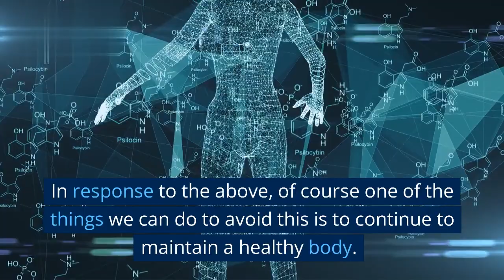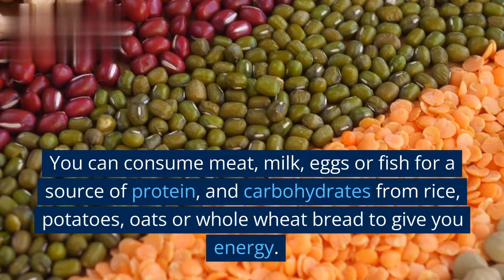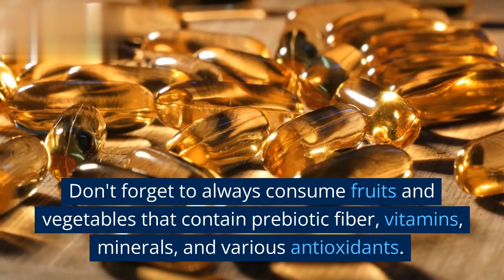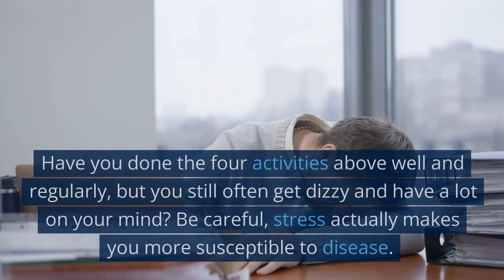5 Tips for Maintaining Body Health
Running a healthy lifestyle is the basis of keeping the body fit. Moreover, until now the world is still struggling with the corona virus, even experts are still researching how to beat this virus. What you have to do is continue to live a healthy lifestyle and follow health protocols. Here are 5 easy ways to maintain a healthy body:

1. Eat Nutritious Foods

2. Exercise Routine

3. Manage Sleep Well

4. Manage Stress